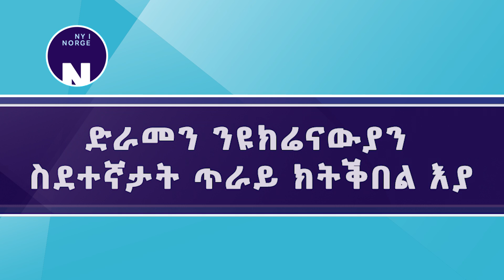ድራመን ንዩክሬናውያን ስደተኛታት ጥራይ ክትቕበል እያ Drammen skal kun ta imot ukrainske flyktninger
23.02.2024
ኣብ ድራመን፡ ሓያሎ ነበርቲ እታ ከተማ፣ ንዝርአ ዘሎ ኣድልዎ ንምቅዋም ብሽግ ተሰንዮም ሰላማዊ ሰልፊ ኣካይዶም። ባይቶ ምምሕዳር እታ ከተማ ንዩክሬናውያን ስደተኛታት ጥራይ ክቕበሉ ከም ዝደልዩ ድሕሪ ምውሳኑ እዩ እዚ ኣጋጢሙ። ብዙሓት ሰባት ነቲ ውሳነ ዘለዎም ተቓውሞ ኣስሚዖም።

I Drammen har flere innbyggere gått i fakkeltog mot diskriminering. Det skjer etter at kommunestyret vedtok at de bare ønsket å ta imot ukrainere flyktninger. Mange ville vise sin avsky mot vedtak.